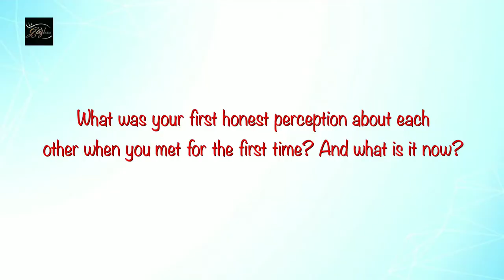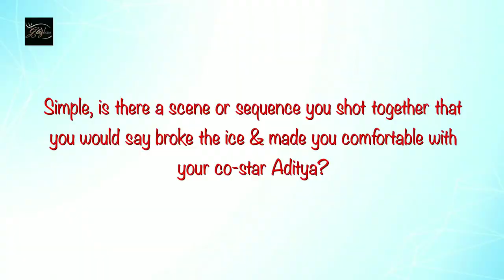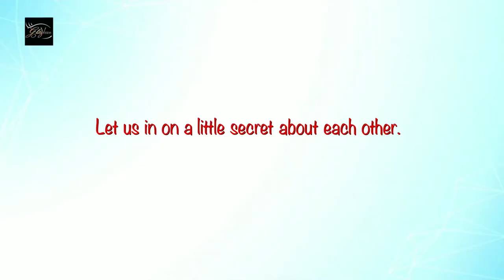EXCLUSIVE! Simple Kaul & Aditya Deshmukh | The Co-Star Story | Ziddi Dil Maane Na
From what their first meeting was like to what they like & dislike about each other and more, Simple Kaul & Aditya Deshmukh who played Koel & Faizi in Sony SAB's Ziddi Dil Maane Na spoke EXCLUSIVELY with @GlitzVisionUSA  about each other in our CO-STAR STORY segment.

Interviewed By: Kinnari Singh
Cameraman: Tushar Tambe
Edited By: Mukul Kumar